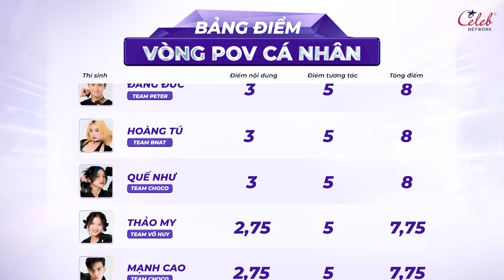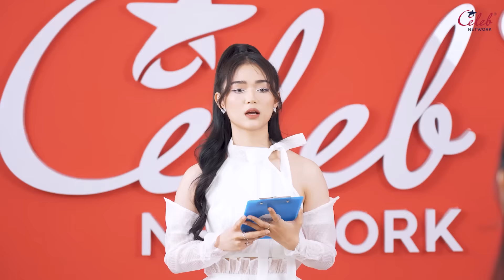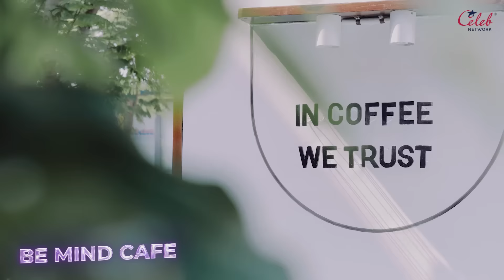THE NEXT CL TEAM | TẬP 2: PETER THIÊN PHÚ GÂY SỐC VỚI “CONTENT RẺ TIỀN” TRONG THỬ THÁCH POV COUPLE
© Bản quyền thuộc về CELEB NETWORK
© Copyright by CELEB NETWORK ☞ Do not Reup

0:00 Review Tập 1
0:41 Phần loại
9:20 Phần thực hiện thử thách
16:27 Giới thiệu khách mời
17:56 Đăng Đức - Mia
21:36 Đức Hiếu - Phương Nhi
25:54 Tuấn Long - Siimbeo
31:53 Hoàng Tuấn - Sam
33:41 Diệp Bảo - Hương Lý
37:52 Hoàng Phúc - Sắc Ly
41:12 Thế Bằng - Quế Như
44:08 Mạnh Cao - Ái Vy